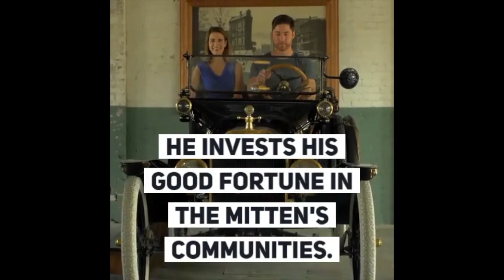A Conversation with GEOFFREY FIEGER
Don't miss this event! Join leading trial attorney and alumnus Geoffrey Fieger, ’79, for a one-of-a-kind conversation. Dean Lawrence Ponoroff will talk with Mr. Fieger about his distinguished career, life as a trial lawyer, and what every aspiring attorney needs to know. A reception will follow.

Tuesday, October 1, 4:30 – 5:30 p.m. in Castle Boardroom